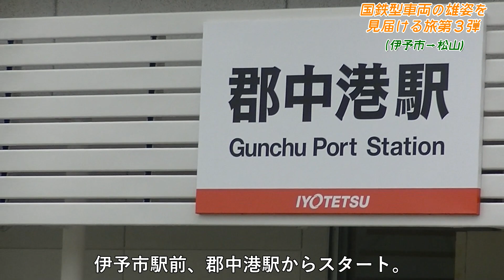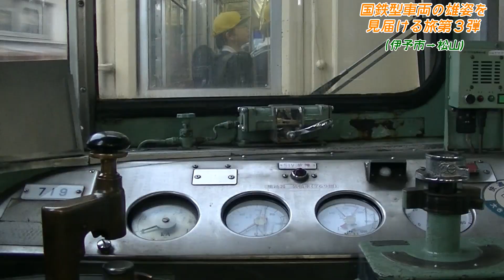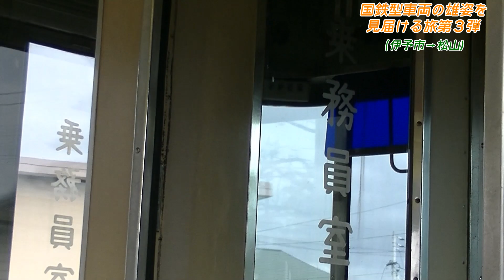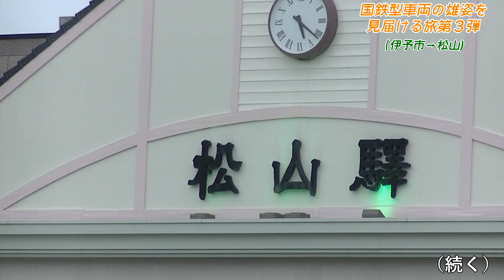【鉄道旅】伊予鉄道郊外線で時間つぶし（Part.18）『国鉄型車両の雄姿を見届ける旅第3弾』〔伊予市→松山〕 180316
ダイヤモンドクロッシング 貴重らしいが、松山そして地元高知にもあるのでそんな気がしません。

【乗車記録】